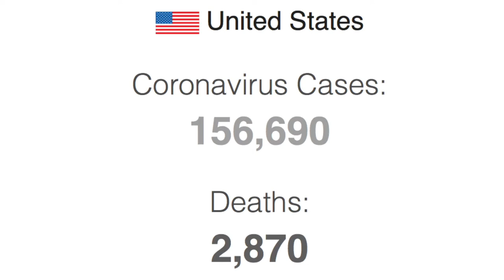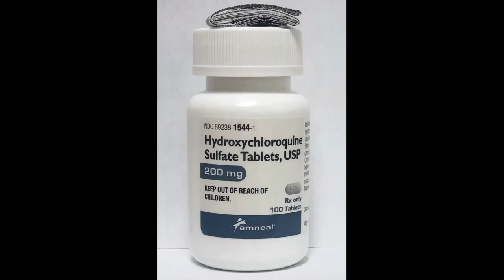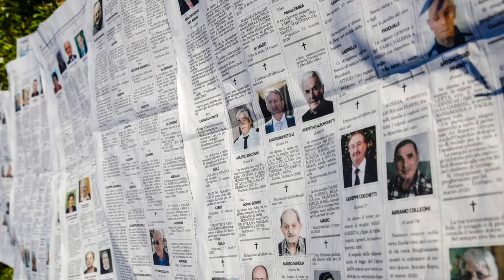VATV | Tin tức cập nhật về Coronavirus 30-03-2020